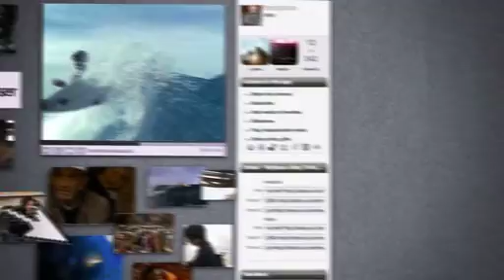Nokia Looom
Editing of the existing Nokia E96 spot for autostereoskopic 3D Display (3D without glasses).
Produced 2009